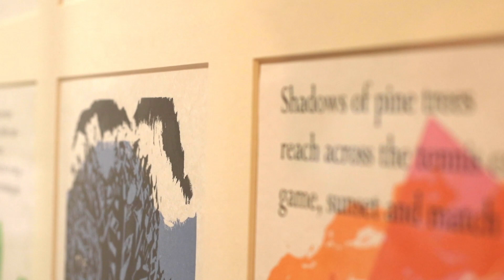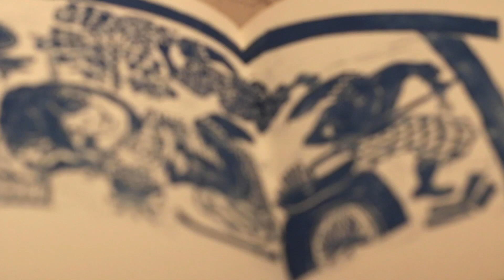Lifelines: The Woodcuts of Naoko Matsubara – 2019 Exhibition at the Ashmolean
Dr Clare Pollard talks to us about the remarkable career of the woodcut artist Naoko Matsubara a distinguished Japanese artist based in Canada.

The free exhibition 'Lifelines: The Woodcuts of Naoko Matsubara' was open until 6 October 2019 at the Ashmolean Museum.

Over 40 dynamic woodcuts selected to showcase the remarkable career of Naoko Matsubara, a distinguished Japanese artist based in Canada. Created over fifty years, these joyful works range from black and white to vibrant colour, intimate to monumental, playful to contemplative.